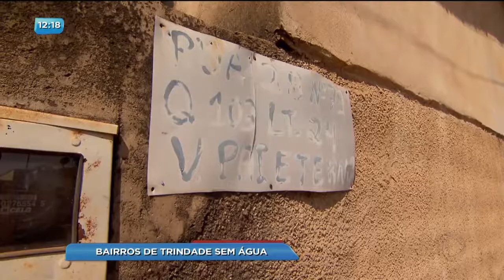BG - Bairros de Trindade sem água - 22-09-2017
Moradores de Trindade reclamam da falta de água em alguns bairros.